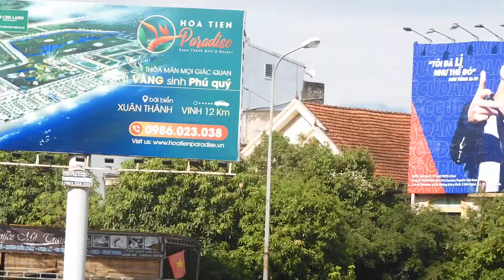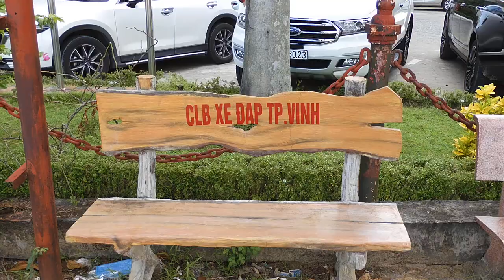Văn Hoá Giao Thông ở Vinh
Không Đèn Tín Hiệu Giao Thông, Không có CSGT, Không có mũi tên chỉ dẫn trên mặt đường,... Nhiều người đi xe Buýt,...Không có ai đi bộ trên lòng đường,... Không có ùn tắc Giao Thông. Nơi đây Văn Hoá Giao Thông Tốt hơn HN!.
Một Góc Thành Vinh tháng 8 năm 2019.

NXHYT/20191408/30